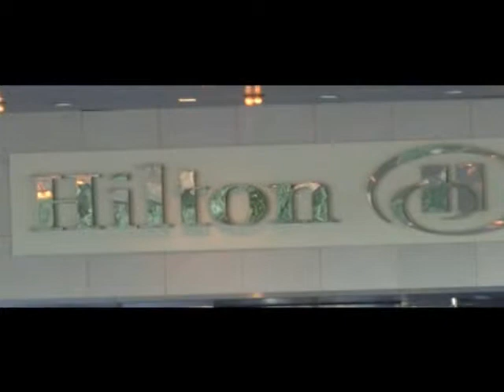Dancers Dreamzzz video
Dancers Dreamzzz Jazz performance at the 5th Annual Youth Dance Festival July 2011 held at the Stamford Hilton Hotel in CT